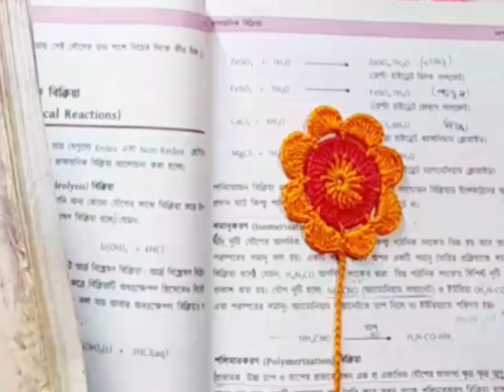howto make crochet bookmark. crochet tutirial.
welcome to my chanel
handwork canvas tv
howto do
howto
howto make
crochet tutirial
crochet beggeners
crochet pattens
crochet bag
crochet blanket
crochet bookmark
crochet tutoring
crochet bugger